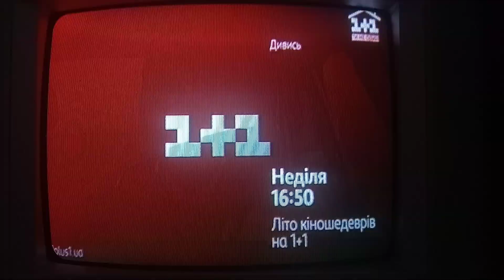(CAMRip) Рекламная заставка (1+1, 17.06.2020)